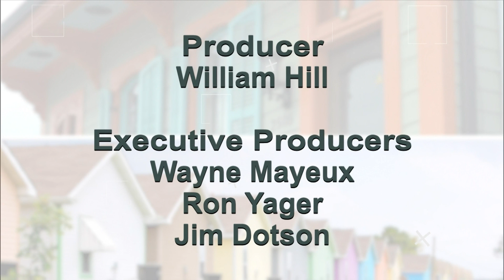Affordable Housing Matters 1112